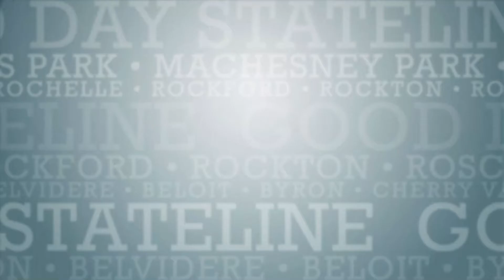GDS Box of Questions: Food Truck Tuesdays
We’re taking the GDS Box of Questions for a spin again, this time to Food Truck Tuesdays at Nicholas Conservatory!